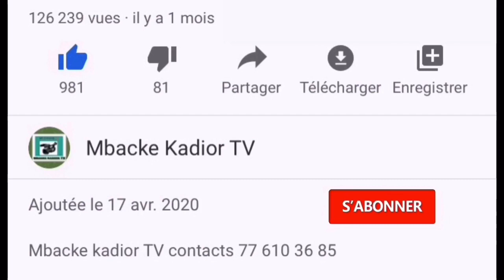Yoff / Marathon : Un camion de « Ngogne » fonce sur un chantier.